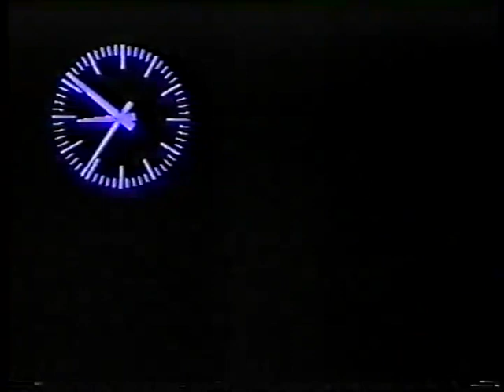Werder Bremen - Bayern München 1985/1986 Bundesliga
1 Burdenski 35
2 Schaaf 24
3 Otten 25
4 Kutzop 31
5 Pezzey 31
6 Okudera 34
7 Wolter 22
8 Votava 29
9 Neubarth 23
10 Burgsmüller 36
11 Meier 27

Substitutes
13 Völler 26

Coach
Rehhagel 47

1 Pfaff 32
2 Nachtweih 28
3 Pflügler 26
4 Eder 30
5 Augenthaler 28
6 Lerby 28
7 Wohlfarth 23
8 Matthäus 25
9 Hoeneß 33
10 Rummenigge 22
11 Mathy 24

Coach
Lattek 51

I upload full (classic) football matches on this channel.